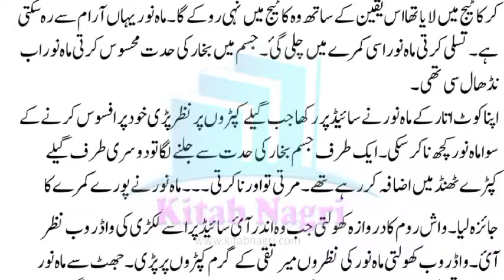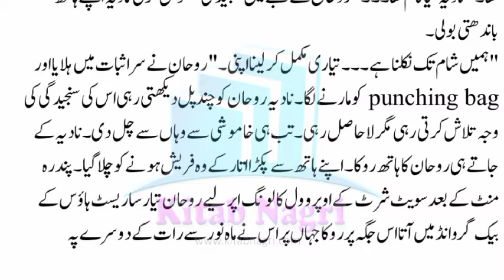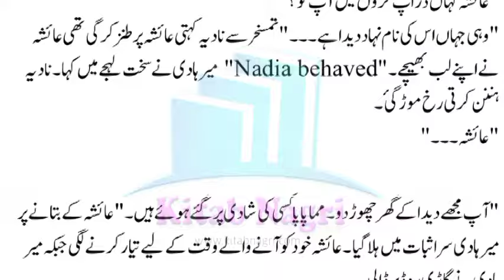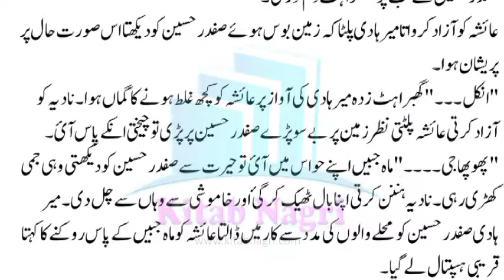آپ کے سارے راستے مجھ تک آتے ہیں | Sarapa Mohabbat Hai Woh | Episode 10 - Kitab Nagri